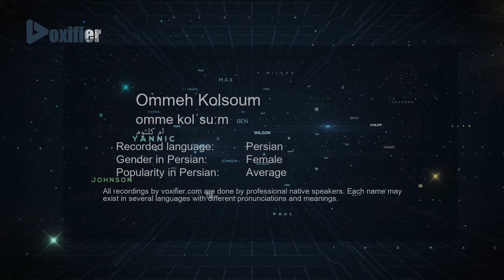How to Pronunce Ommeh Kolsoum (ام کلثوم) in Persian (Farsi) - Voxifier.com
This is the Persian (Farsi) pronunciation, gender, and phonetics recording of the name Ommeh Kolsoum (ام کلثوم). The same name may exist in other languages with different pronunciations. Check the meaning of name along with other possible pronunciations or similar names for free Voxifier uses the help of expert linguists to simplify pronunciations by replacing some special sounds with sounds more commonly available across all languages.